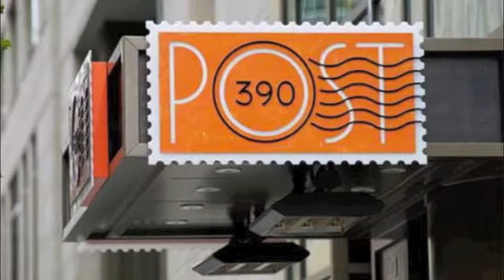Post390 Tavern Menu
Executive Chef Eric Brennan discusses the new Tavern menu at Post390.